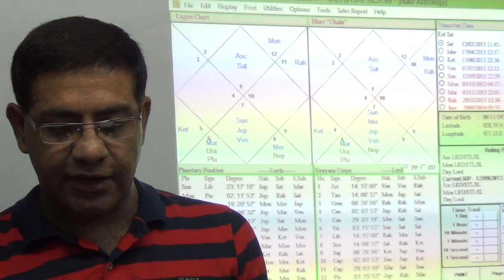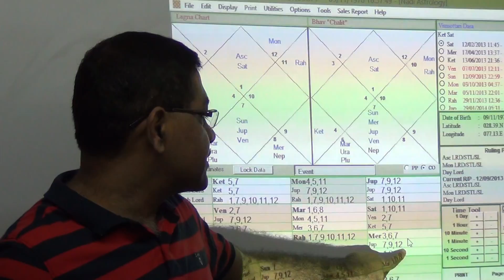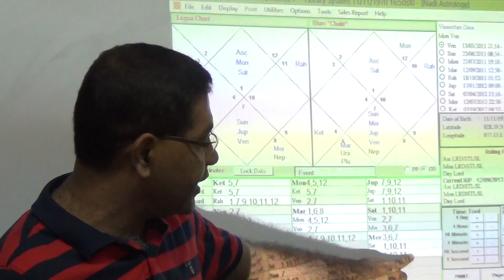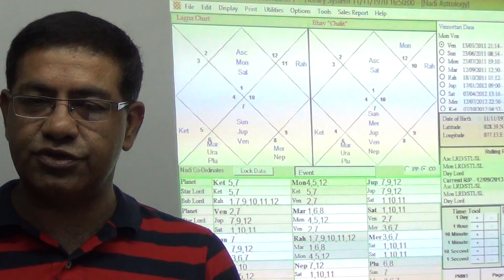Results of 3rd house lord in 8th House in different Nakshatras - Astrology (Hindi)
Umang Taneja explains the results of 3rd house lord in 8th house when we check in different Nakshatras.